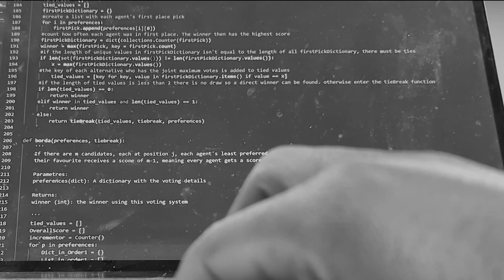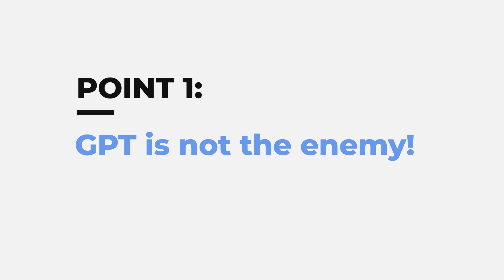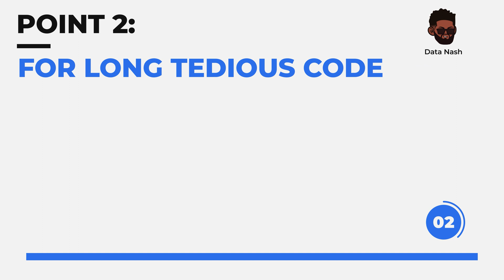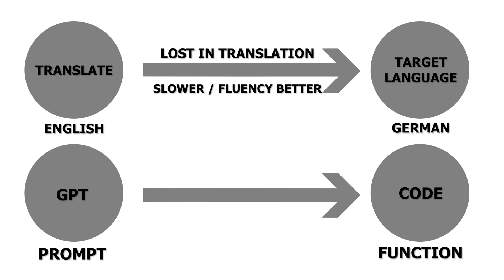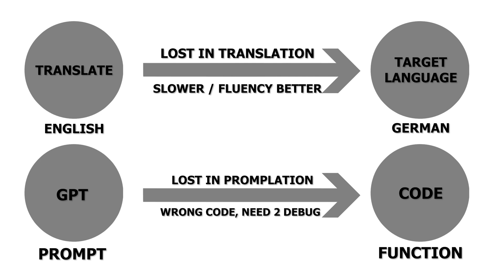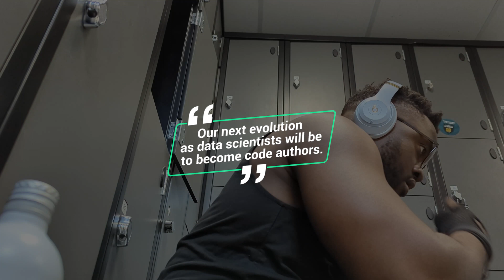ChatGPT Means It's Too Late To Be A Data Scientist? What Chat GPT Means For Data Science Newbies